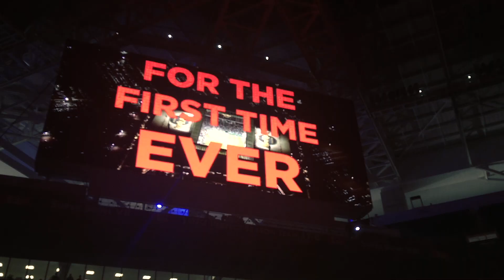Peru Vs Chile - Hard Rock Stadium - Miami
Clásico del Pacífico Amistoso Miami 2018
I went to see a Peru vs Chile soccer game with my Dad. In Miami at the Hard Rock Stadium. Peru won 3-0